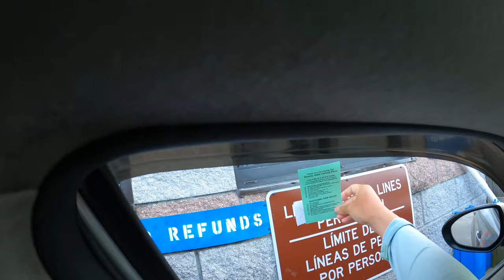Day 8 Blind Pass Inlet | Surviving Off What I Catch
Went to Blinds Pass, Treasure Island, North Skyway, Sunset Park and there were no bites. From here I decided to leave and drive across Florida back to Sebastian where to bites were just as slow. I manage to still get a few bluefish and jacks.